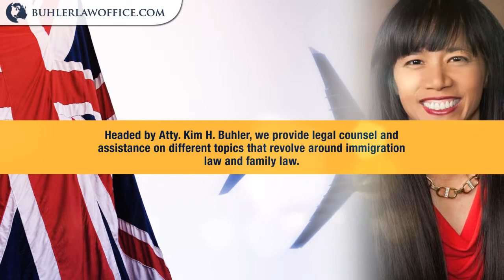Kim H. Buhler, P.C. | Provo’s Established Law Firms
Kim H. Buhler, P.C., is one of Provo’s established law firms.  Headed by Atty. Kim H. Buhler, we provide legal counsel and assistance on different topics that revolve around immigration law and family law.